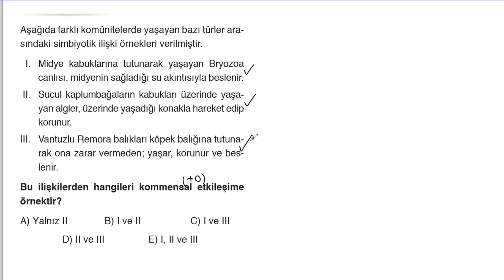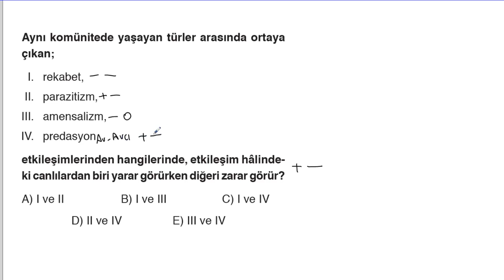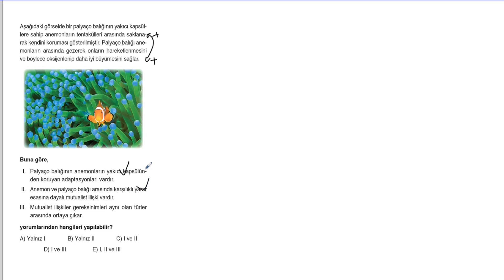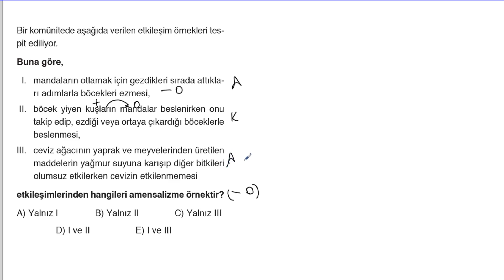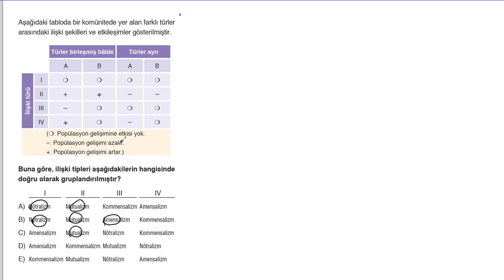POLİMAT YAYINLARI 11.SINIF BİYOLOJİ SORU KİTABI SAYFA*192-193